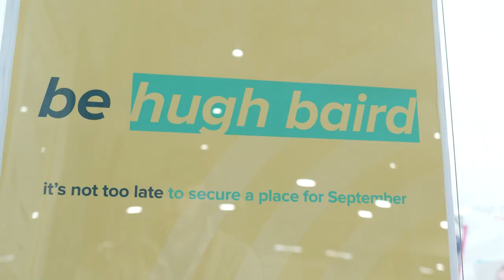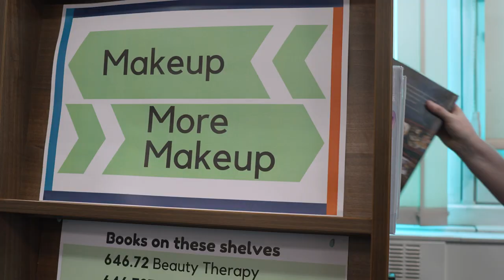From Classroom to TV Show: My Makeup Course Experience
Welcome to another episode of 'Student Voice' at Hugh Baird College. Today, we're featuring Taylor Brady, a student who has turned her passion for makeup into a promising career path.

In this video, Taylor shares her journey through our makeup course, where she not only learned the basics but also delved into the exciting world of special effects makeup. She talks about the thrill of creating realistic gore and blood effects and how these skills have opened up new opportunities for her.

One of the highlights of Taylor's journey was her placement in the makeup room of a TV show. This real-world experience, coupled with the high-quality products provided by the college, has equipped Taylor with the skills and confidence to excel in her exams and beyond.

At Hugh Baird College, we believe in supporting our students every step of the way. Taylor's story is a testament to the nurturing environment and comprehensive education we offer. If you're considering a career in makeup, listen to Taylor's experience and see why Hugh Baird College could be the perfect fit for you.